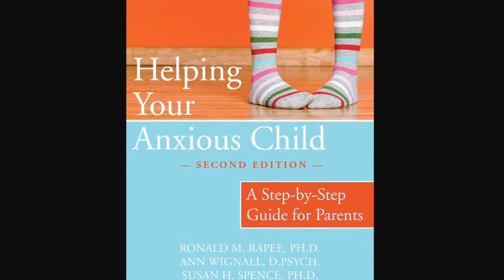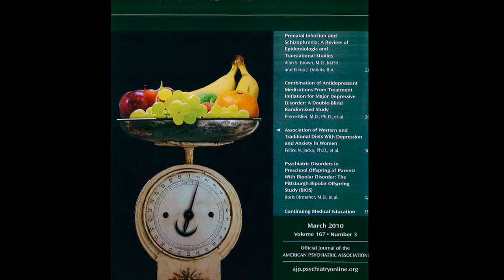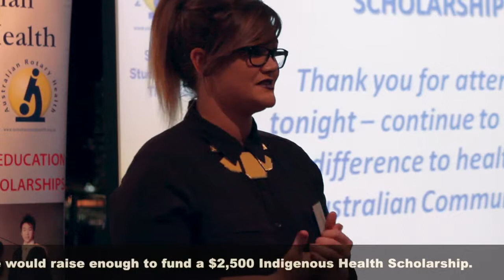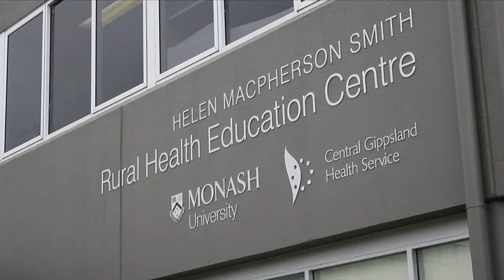About Australian Rotary Health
Australian Rotary Health in 10 minutes (well, 11.3 mins): A fun way to look at what we do, which includes interviews with some of our Researchers and Scholars. ARH is one of the largest non-government funding bodies of mental health research in Australia.